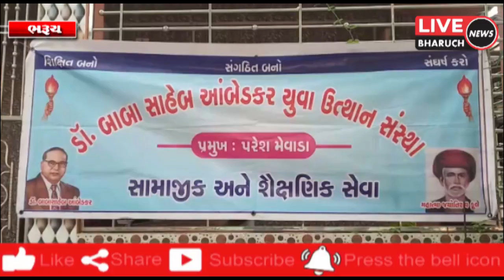ભરૂચમાં ડોક્ટર બાબા સાહેબ આંબેડકર યુવા ઉત્થાન સંસ્થા દ્વારા જરૂરિયાતમંદ લોકોને નોટબુક તથા શૈક્ષણિક ક